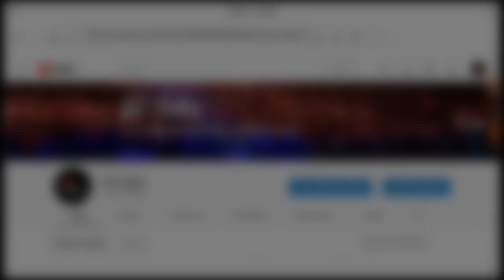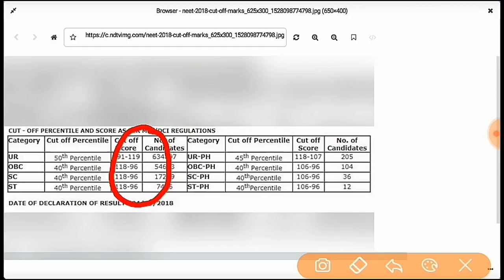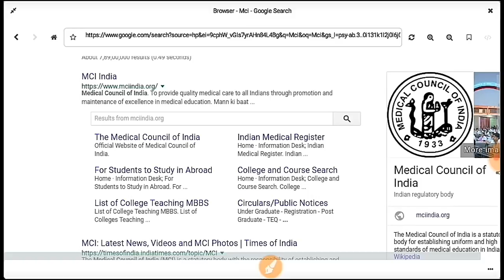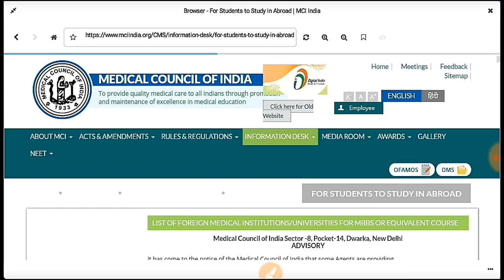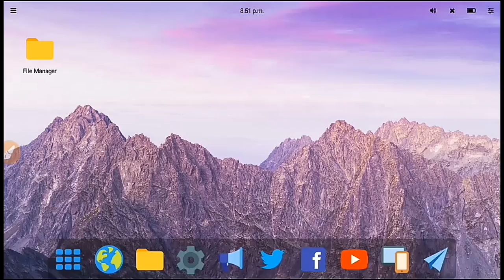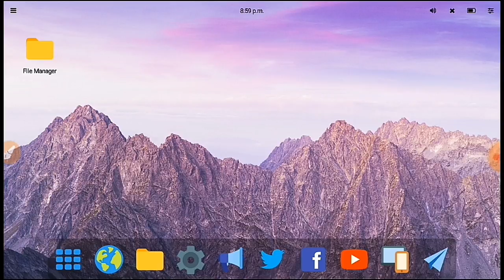MBBS in Russia: How To apply, Eligibility, Process of admissions, full Details.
Hi there,
             I'm aquib, here is another video related with medical ed but this time it's all about abroad so if u make a mind about Abroad then this one is going to be very helpful for u.
    If you have any Question comment in comment section below and let me know where is the problem in the process.
    This video have a huge purpose to help u to avoid mistake of choosing agent for admission process, watch it and get ur admission by ur self